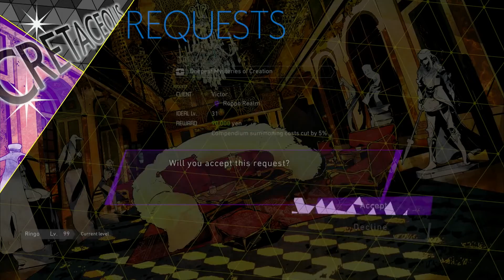Soul Hackers 2 - Date With Nana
Fighting, food, fun, & filler